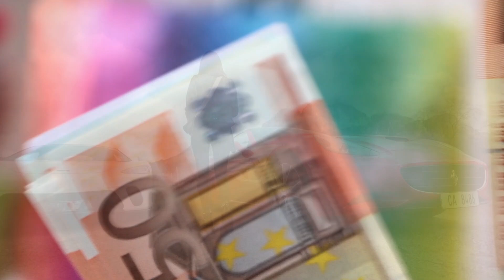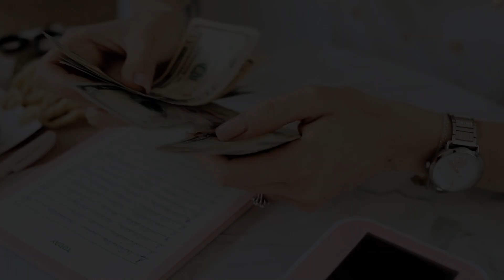5 Daily Morning Affirmations for Money, Success & Abundance | Manifest Wealth Health Love Happiness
5 Daily Morning Affirmations for Money, Success & Abundance | Manifest Wealth Health Love Happiness

Starting each day with powerful affirmations can transform your mindset and set a positive tone for attracting money, success, and abundance.

Here are five unique morning affirmations tailored to these themes, each designed to energize and motivate you as you embark on your day.

1. "I am a magnet for wealth and success." This affirmation reinforces your inherent ability to attract financial prosperity and achievements.

By visualizing yourself as a magnet, you’re not only boosting your confidence but also aligning your actions with your goals.

The more you repeat this affirmation, the more you condition your mind to recognize and seize opportunities that lead to financial gain and professional growth.

2. "Every day, in every way, I am becoming more prosperous."
Emphasizing gradual progress, this affirmation encourages a mindset of continuous improvement and abundance.

It acknowledges that wealth and success are not instantaneous but are cultivated over time.

By affirming this daily, you foster patience and persistence, key traits needed to navigate the journey toward financial freedom and personal accomplishment.

3. "I attract opportunities that align with my highest potential."

This affirmation focuses on the alignment between your personal values and the opportunities you encounter. It’s a reminder that you are worthy of and capable of achieving your highest goals.

By attracting opportunities that resonate with your potential, you ensure that your path to success is both fulfilling and authentic.

4. "Abundance flows effortlessly into my life." Here, the affirmation stresses the ease with which abundance can enter your life. It counteracts any resistance or limiting beliefs you might have about receiving wealth and success.

By adopting this mindset, you shift from a place of struggle to one of openness, allowing you to effortlessly attract and enjoy the abundance that life has to offer.

5. "I am deserving of all the success and wealth that comes my way." Believing in your own worthiness is crucial for attracting and sustaining success and financial stability.

This affirmation combats self-doubt and imposter syndrome, reinforcing that you deserve the rewards that come from your hard work and talents. Embracing this belief enables you to confidently accept and celebrate your achievements.

Each of these affirmations, when repeated with conviction, helps to rewire your subconscious mind, fostering a positive outlook that can drive real-world results.

By integrating these affirmations into your morning routine, you set a powerful intention for the day ahead, paving the way for opportunities and successes to manifest more effortlessly.

Incorporating these affirmations into your daily life requires consistent practice and mindfulness.

The effectiveness of these statements depends on your commitment to repeating them with genuine belief and enthusiasm.

The more you embrace and embody these affirmations, the more they will shape your actions and interactions, guiding you toward your financial and professional aspirations.

Remember, the key to successful affirmations lies not only in repeating the words but also in living by them. Cultivate a mindset of abundance, take proactive steps towards your goals, and maintain a positive outlook.

Through this harmonious blend of thought and action, you create a powerful synergy that attracts the wealth, success, and abundance you seek.